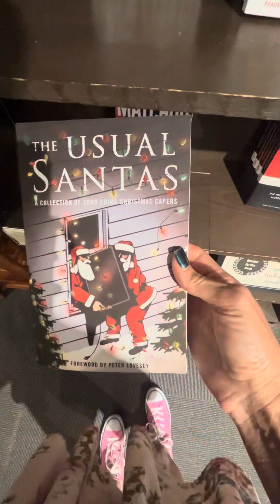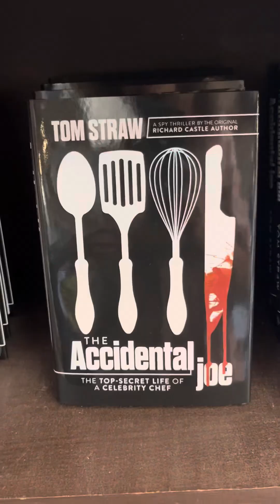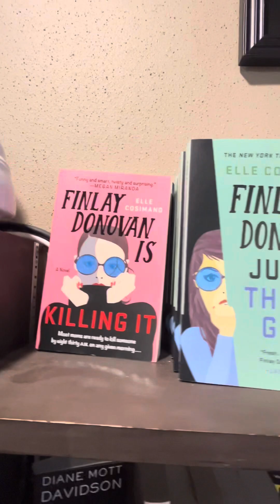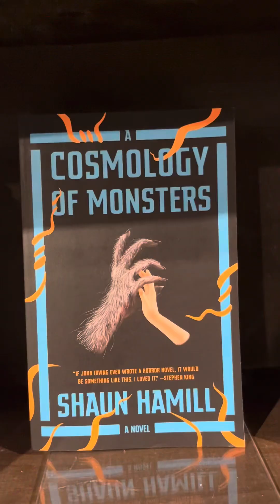Murder by the Book 🐦‍⬛🔪📙booktube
Murdered by the book
2342 Bissonnet St.